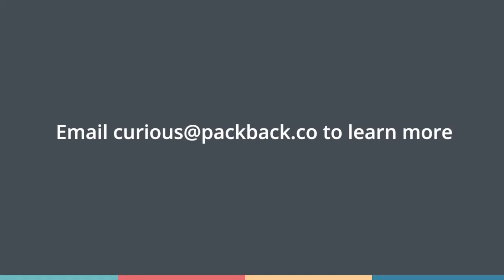Encouraging Students to Think in a New Way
Dr. Bryan McCarthy shares why his greatest goal for his philosophy students is to teach them to think in a new way.